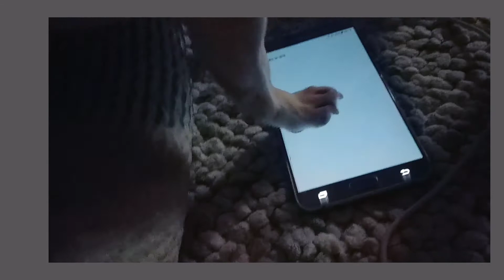치와와♥크림: 혼자 유튜브 보는 강아지